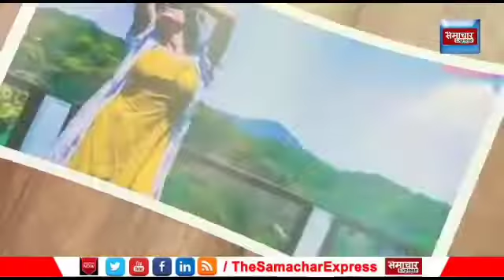ब्रेकअप के बाद भी सुशांत सिंह की पसंद का ख्याल रखती थी अंकिता लोखड़े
ब्रेकअप के बाद भी सुशांत सिंह की पसंद का ख्याल रखती थी अंकिता लोखड़े, आज भी वार्डरोब में रखी ये खास चीज
sushant singh rajput death,sushant singh rajput death body,sushant singh rajput cbi report,Kriti Sanon Finally React On Sushant Singh Rajput's Death,Ankita Lokhande with Sushant,Ankita Sushant relationship